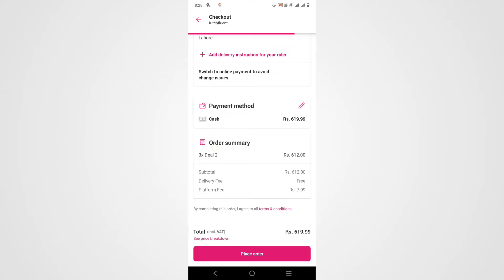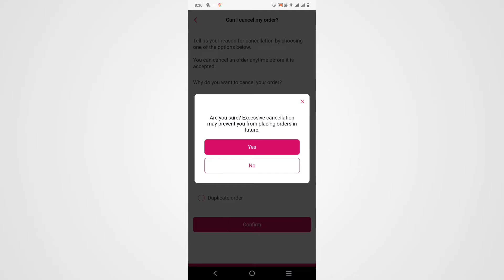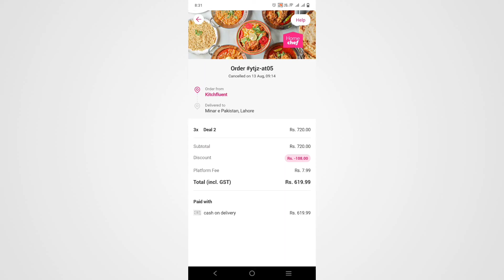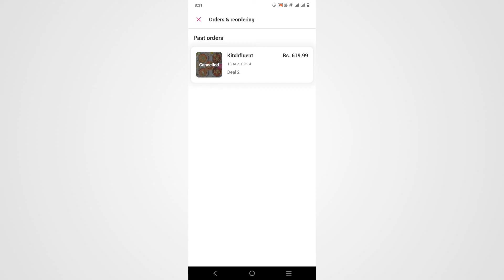How To Cancel Order On Foodpanda App | Foodpanda Order Cancel kaise kare